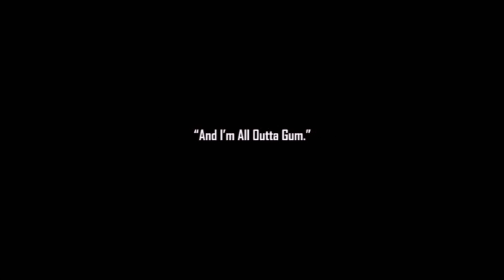Silent Sunday: Duke Nukem Forever (Sixty Nine)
In this Silent Sunday; One punch man, the Olsen twins and a short game of basketball.

I'm trying to raise money and awareness for illnesses such as depression and anxiety.

Wanna help my campaign?

If you donate, please let me know how much and what your name or handle is so I can properly thank you in my next video! None of these donations are touched by me, all are directed straight to the ADAA website.